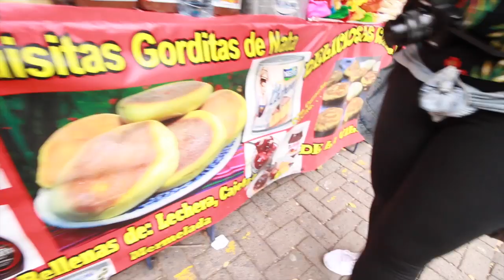HASTA ESTO COMEN de POSTRE en MÉXICO 😥 | WHAT??? LE PONEN CHILE 😰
Fui a Chapultepec en la Ciudad de México CDMX a probar los deliciosos postres mexicanos y me encontré con esta sorpresa... junto a @GizehCarolina

Abre AQUI ↓↓↓

YouNow: KatherineBoyceJ